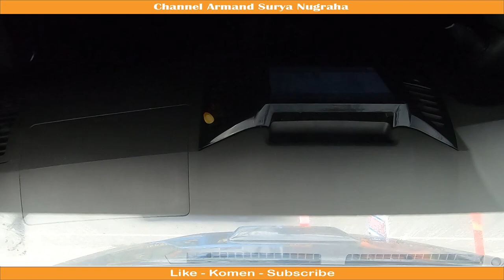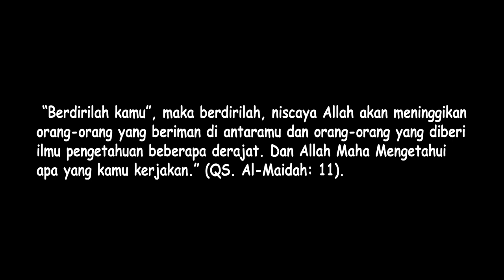Jalan-jalan keliling kota hari minggu ( 40 Menit )